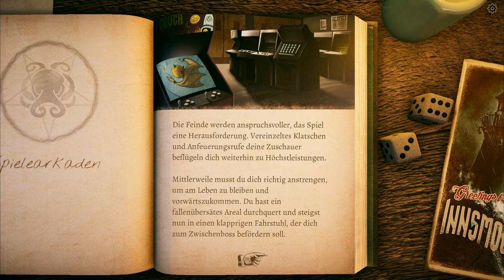THE INNSMOUTH CASE [006] Tabitha Marsh